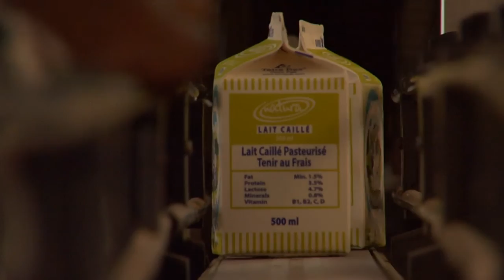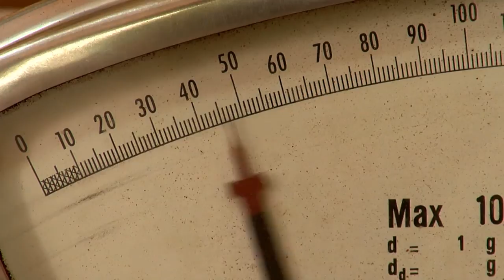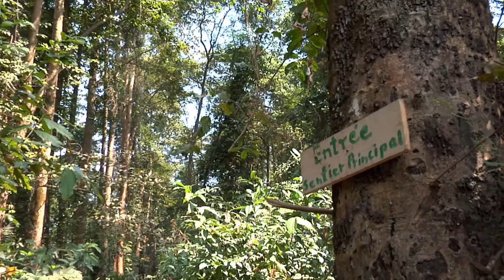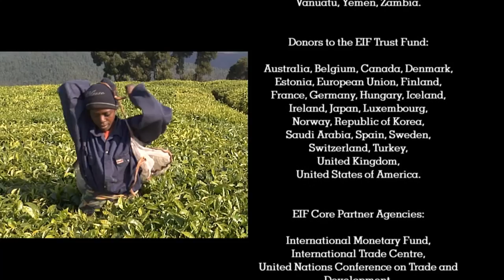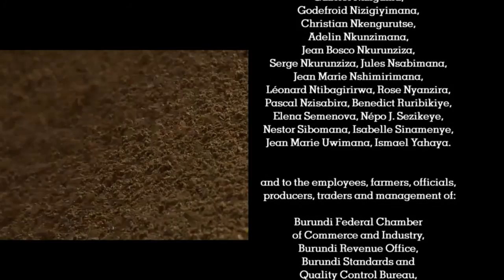Trading stories: Burundi